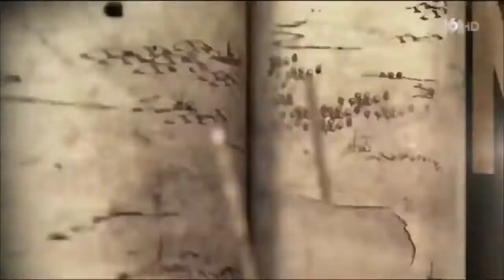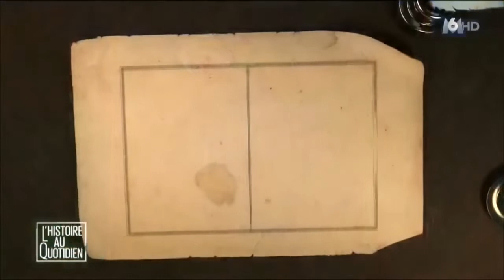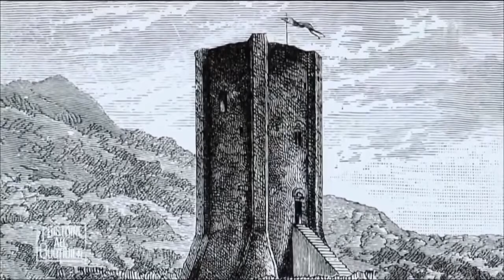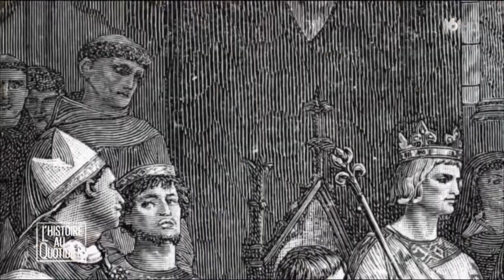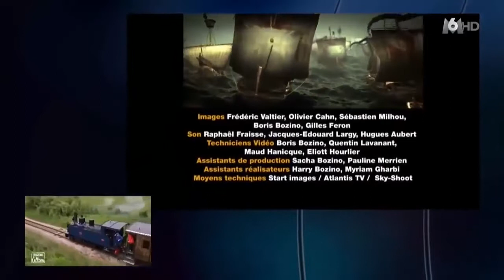LES CHÂTEAUX FORTS - Le Moyen Âge [VERSION LONGUE]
LES CHATEAUX FORTS - Le Moyen Âge

Bonjour ceci n'est pas un documentaire sur les châteaux Minecraft mais un documentaire sur les chateaux Fort au Moyen Âge. Bon visionnage !

Documentaire Moyen Âge - Les Châteaux Forts :

Un château fort est une structure fortifiée de la fin du Moyen Âge, remplaçant la motte castrale à partir de la Renaissance du xiie siècle et habitée par la noblesse. Les châteaux forts, emblématiques de la société féodale tardive, sont construits essentiellement en Europe, au Moyen-Orient et en Asie. Faits de pierre et non plus de terre et de bois, ils se caractérisent en effet par leur double fonction : défensive et administrative. Le mot château procède du latin castellum, par l'intermédiaire de l'ancien français chastel (d'où le terme de castellologie, l'étude des châteaux).

Les chercheurs actuels débattent sur ce que recouvre le terme de château fort, mais le considèrent généralement comme « le lieu de résidence fortifié d'un détenteur du droit de ban, à l'origine d'une circonscription territoriale, mandement, châtellenie ou bourg », c'est-à-dire la résidence fortifiée privée d'un noble ou d'un seigneur. Cette définition le distingue ainsi d'un palais qui n'était pas fortifié, d'une fortification qui n'était pas la résidence d'un noble ou d'une ville fortifiée ou d'une citadelle qui étaient une défense publique. Néanmoins, il y a beaucoup de similitudes entre ces différents types de construction. L'usage du terme a varié au cours du temps et a été appliqué à tort à des structures aussi diverses que des maisons fortes ou des castros.

Le château fort dérive des premières places fortes, partiellement voire intégralement en pierre, apparues en Europe, au ixe siècle, après la chute de l'Empire carolingien dont le territoire a été divisé entre seigneurs et princes. Ces structures prennent réellement l'organisation caractéristique du château fort (double fonction : défensive et administrative) à partir du xiie siècle lorsqu'elles deviennent également des lieux de résidence de la noblesse (généralisation des donjons). Les nobles construisirent alors ce type de châteaux pour contrôler, par la défense passive — mais aussi active — la zone les entourant, mais s'en servirent aussi comme centres de leur administration et symboles de leur puissance (rôle ostentatoire), leur pouvoir politique (siège de la seigneurie châtelaine) et économique : les châteaux urbains servaient notamment à contrôler les voies de communication et la population locale qui venait se fixer dans sa région.

Tags de description : chateau fort minecraft,château fort,chateau fort amixem,chateau fort c'est pas sorcier,chateau fort moyen age,chateau fort minecraft tuto,chateau fort documentaire,documentaire chateau fort,chateau france,france chateau,chateau fort a vendre,histoire de france,france histoire,construire un chateau fort,castle,moyen age documentaire,moyen age,middle age,chevalier documentaire,documentaire 2023,documentaire histoire,bâtisseur moyen age,franc macon,france